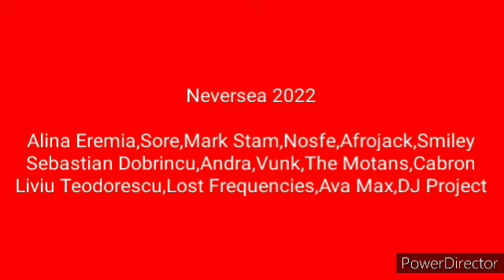Horoscop Urania Leu Iunie 2022 - Bogdan Suvan